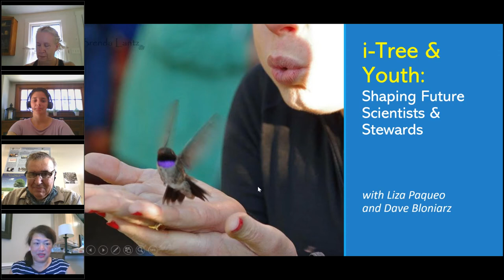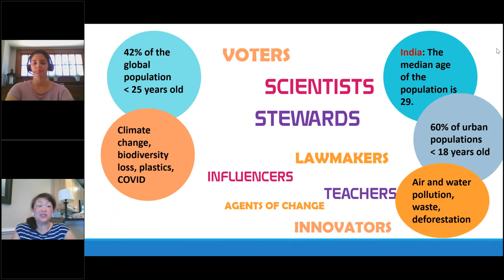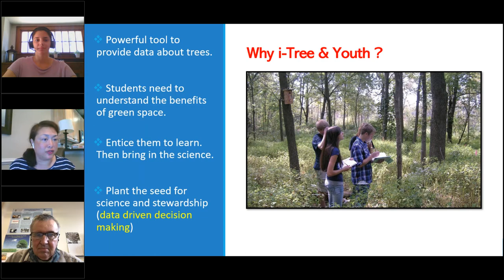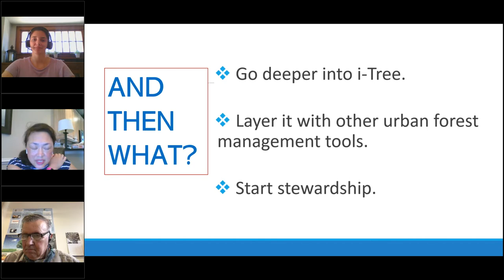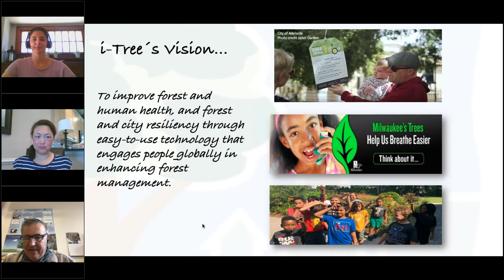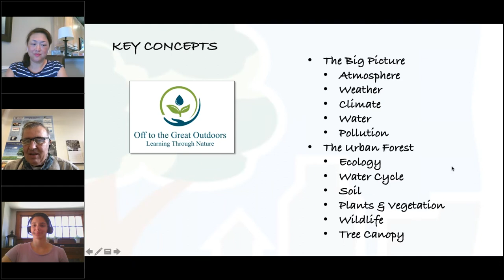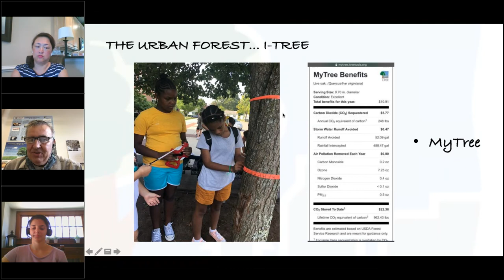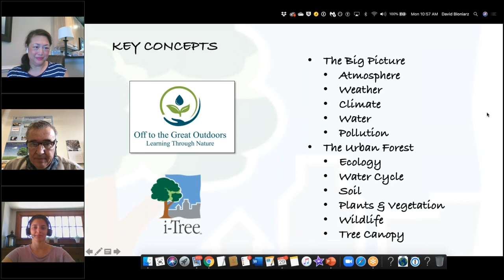i-Tree and Youth: Shaping Future Stewards and Scientists by Liza Paqueo & Dr. David Bloniarz (USFS)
Learn how students can explore the basics behind the i-Tree tool: ecosystem service benefits!